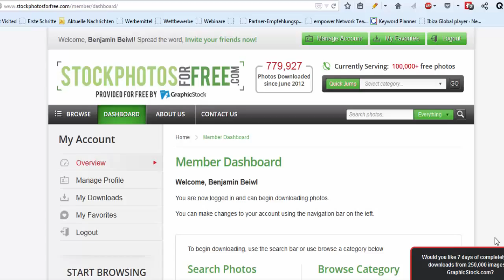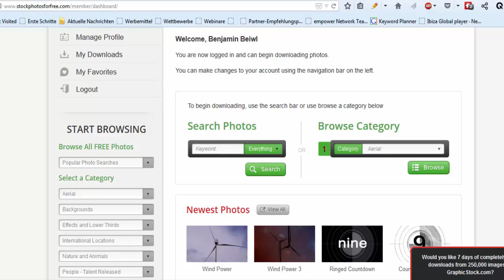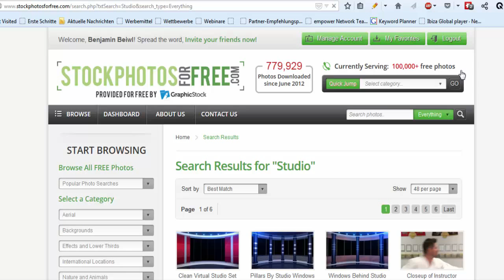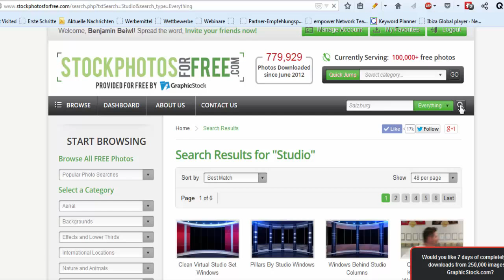Kostenlose Green Screen Hintergründe und Lizenzfreie Bilder downloaden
Kostenlose Greenscreen Hintergründe und Lizenzfreie Bilder downloaden.

Das ist eine tolle Webseite wo Sie unzählige kostenlose und Lizenzrfreie Bilder und Hintergründe downloaden können.

Sie müssen nur Wissen das auch ständig kostenpflichte Angebote daher kommen auf dieser Seite, aber auf diese muß man natürlich nicht eingehen.

Habe mir dort für meine Green Screen und Chromakey Projekte zum Beispiel diese Studio Fotos heruntergeladen